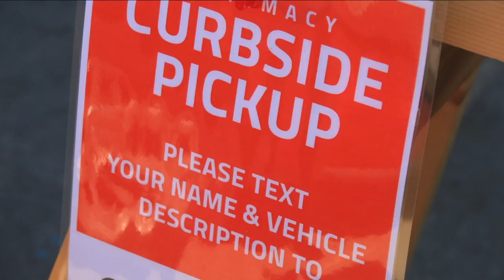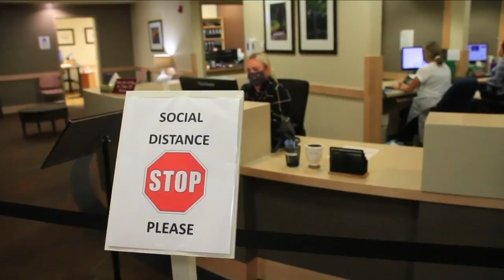Services reopening, with precautions, at Marcus Daly Memorial Hospital